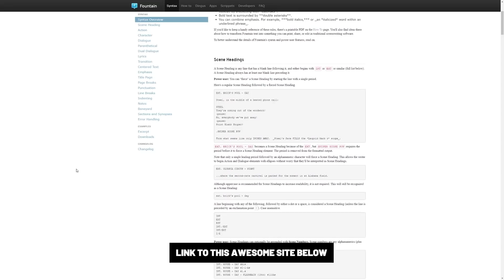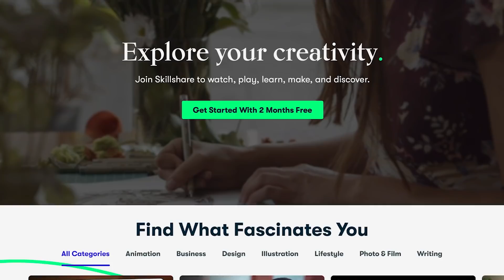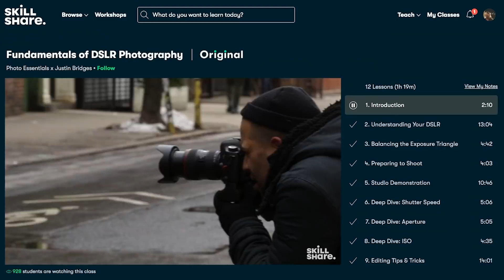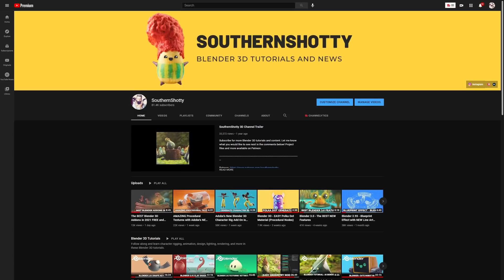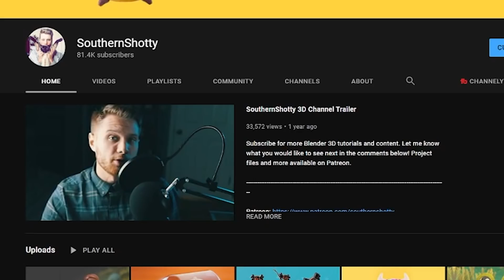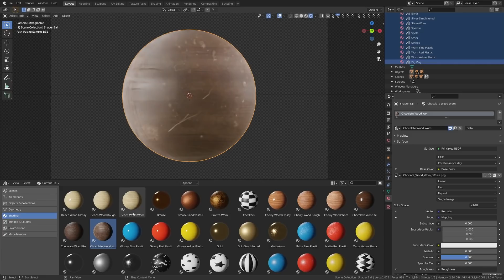Blender 3D - How NOT to make a Short Film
00:00 intro
01:12 Make a plan
03:08 Budget your time
04:44 Forget perfectionism
06:02 Don't overcomplicate it
06:49 Use asset pack
07:17 Save your own templates
07:49 Baby steps
08:57 Don't give up

Tag me in your artwork on Instagram for a chance to be featured at the end of the next video